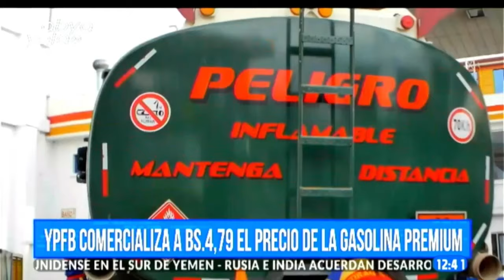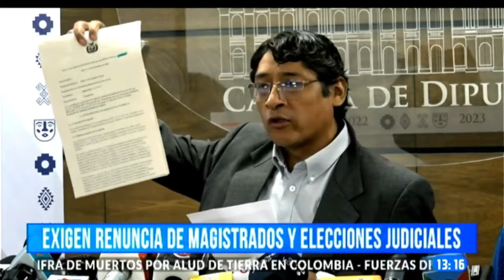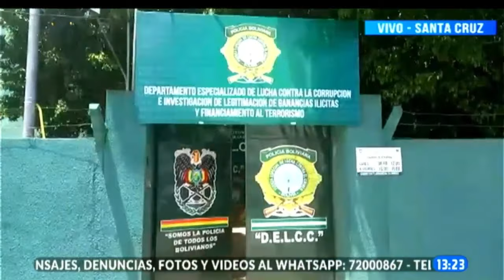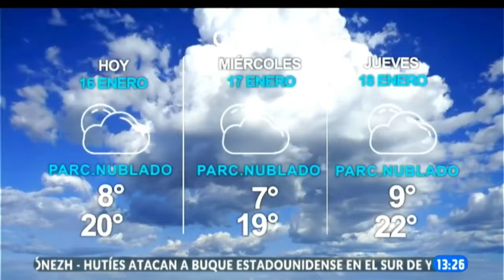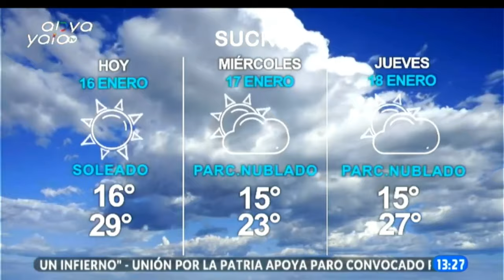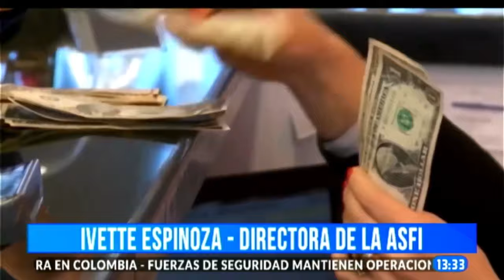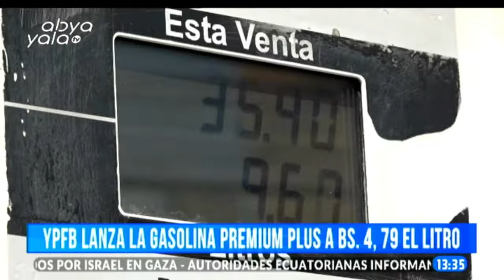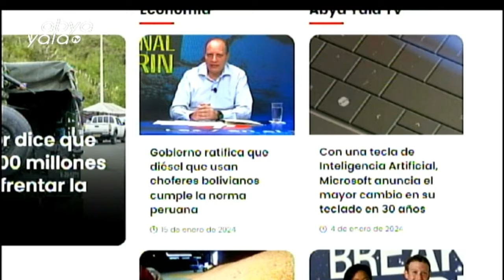Abya Yala Noticias Segunda Edición